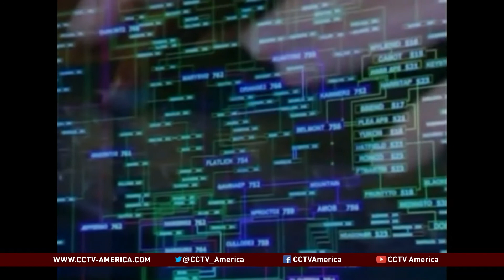New Chinese Security Outlook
Russia's President Vladimir Putin will attend and pay a state visit to China. President Xi chairs the Summit and will deliver a keynote speech. Zhang Nini reports.